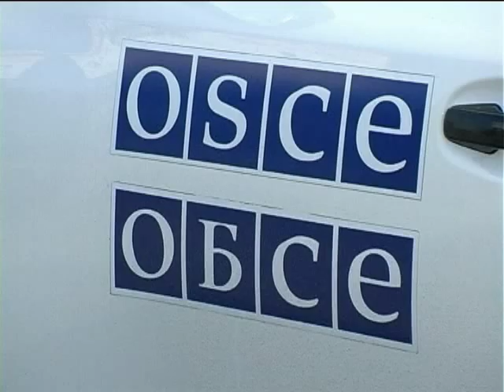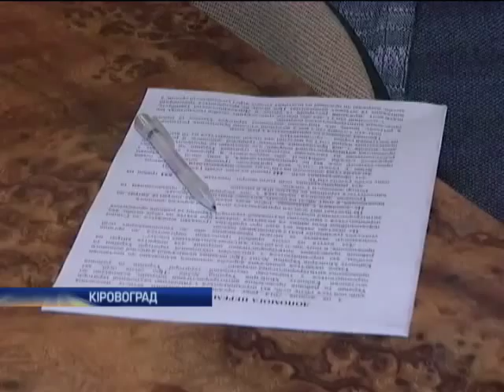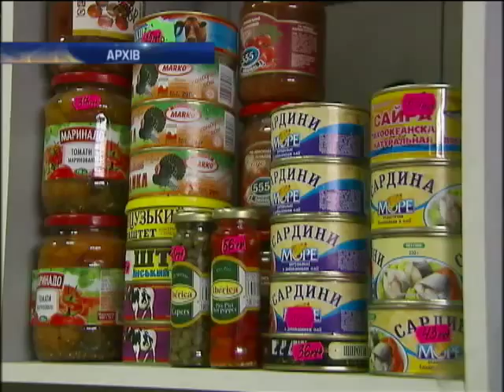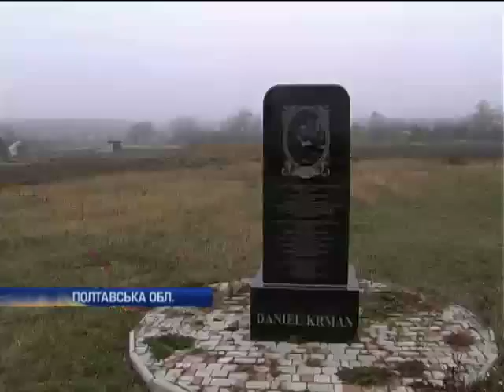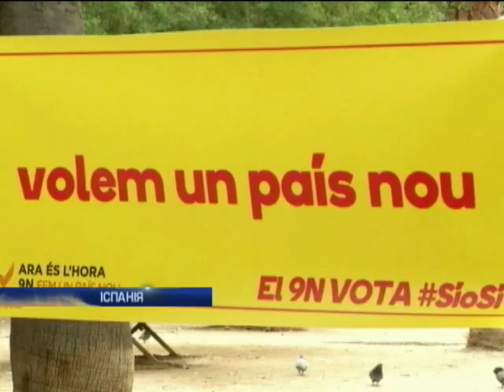Новости 9:30. 09.11.2014. Полный выпуск